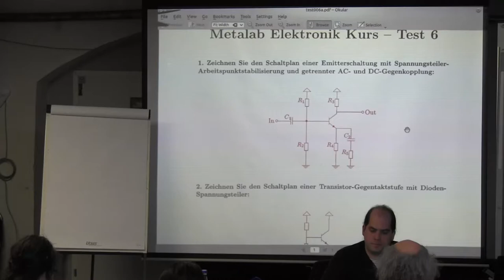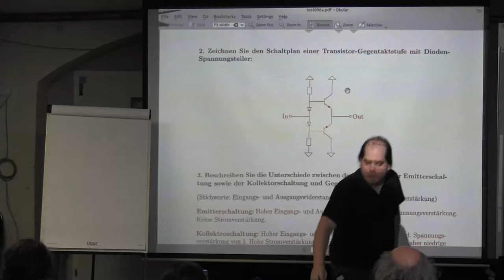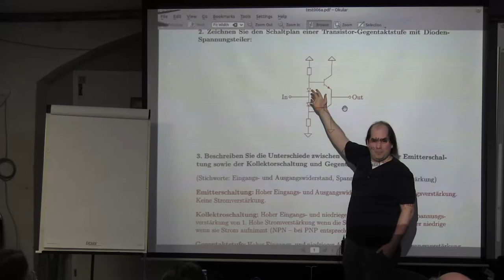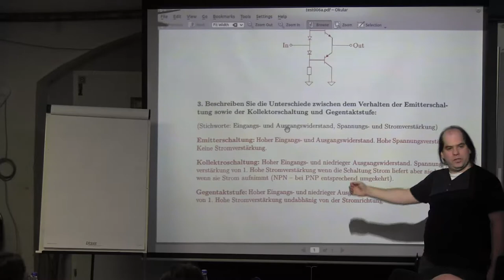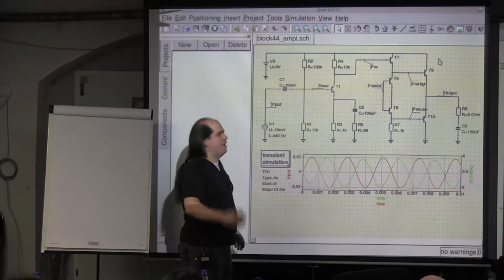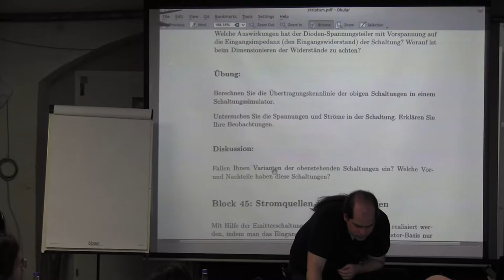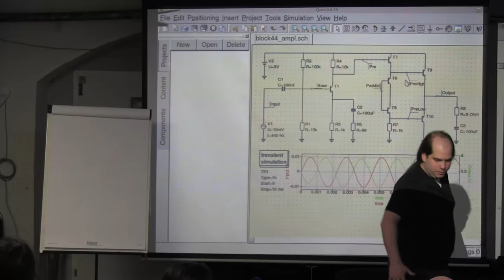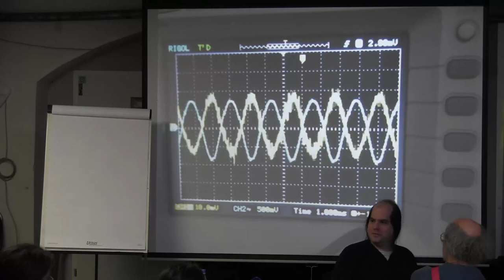Wiederholung und Testaufloesung Test 06: Block 40-44